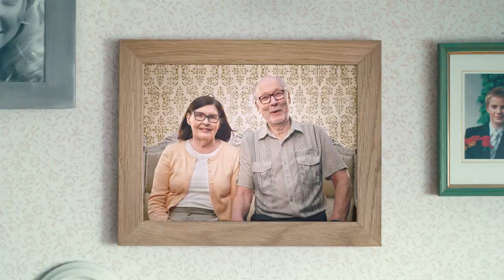Lotto - Parasta perheelle | Veikkaus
Jos voittaisin Lotossa, auttaisin perhettä.
Mitä sinä tekisit?

Category
Sports